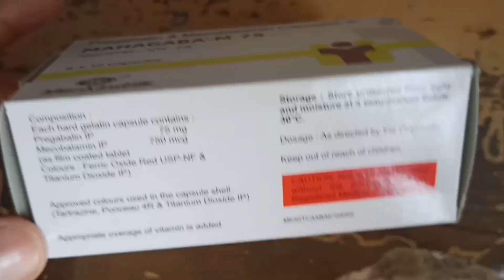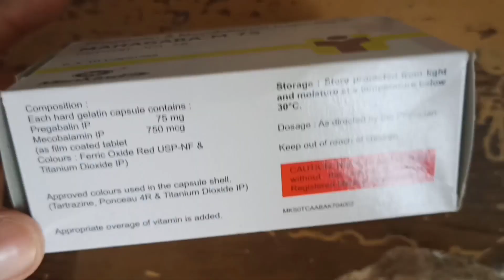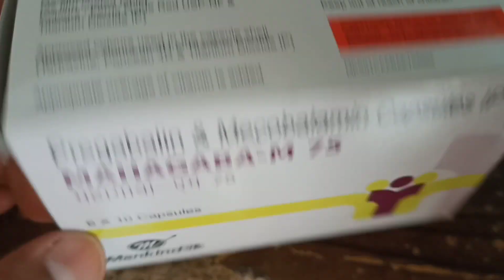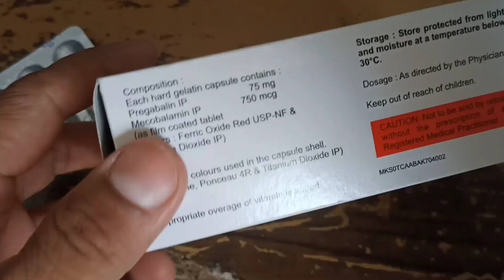नसों के इलाज की दवा। नसों की समस्या के लिए बेस्ट दवा।।